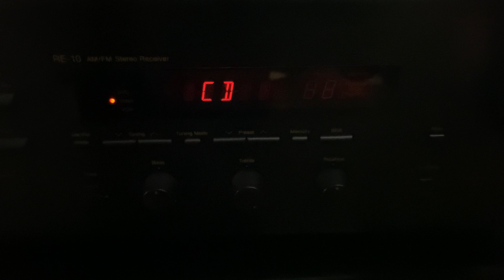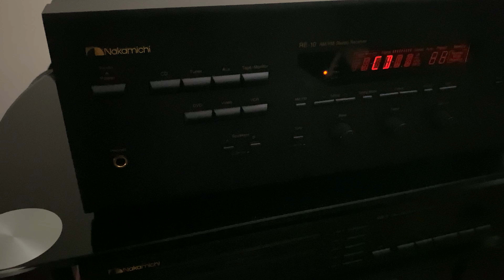JBL 4311B & Nakamichi RE 10